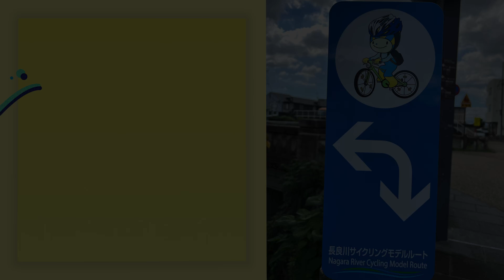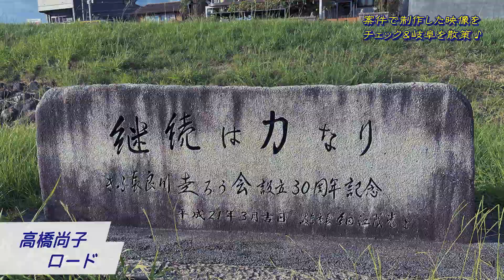【案件映像をチェック＆岐阜を散策♪ / Vlog #19】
サッカーや陸上競技でお馴染みの、岐阜メモリアルセンター長良川競技場へランニングしてきました！
当日はJ3リーグの試合「FC岐阜vsSC相模原」が開催。制作させていただいた映像が試合中のスコアボードに映し出されるとのことで緊張とワクワクでした^^;